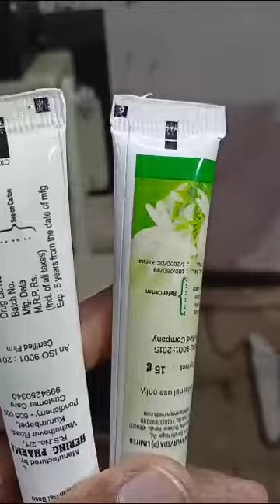Manual Tube Sealing Machine